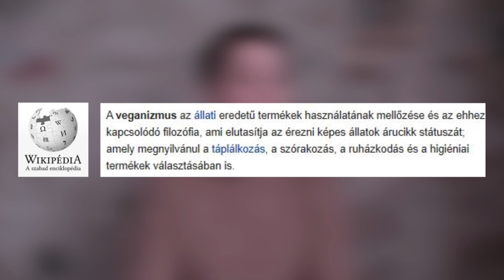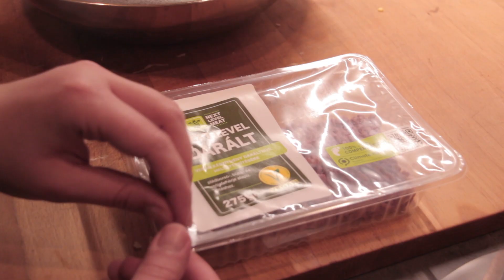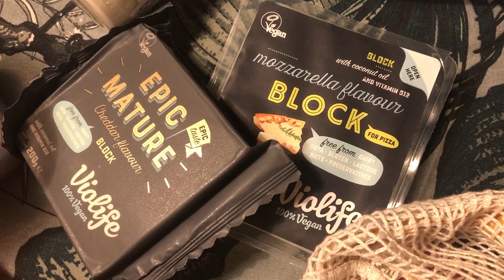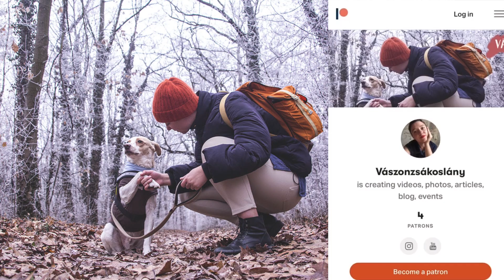Kipróbáltuk milyen VEGÁNNAK lenni - A nagy műhús teszt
Sziasztok, Évi vagyok és ezen a YouTube-csatornán a Zero Waste életmóddal kapcsolatban fogok megosztani hasznos tippeket és tanácsokat, heti rendszerességgel! Én mindig azt javaslom, ha valaki bele akar vágni a hulladékmentes életmódba, akkor azt kis lépésekben tegye, hiszen ezt nem lehet egyik pillanatról a másikra tökéletesen csinálni.